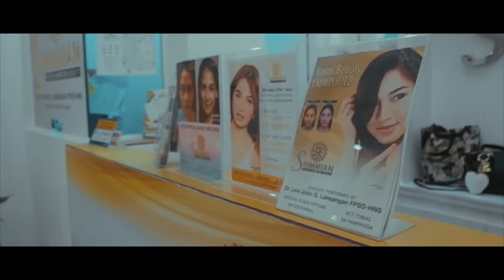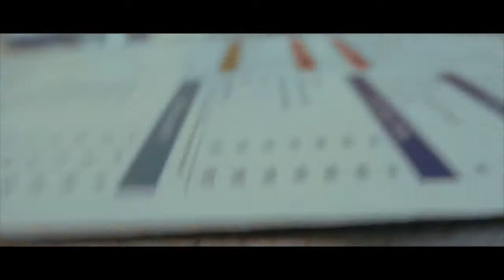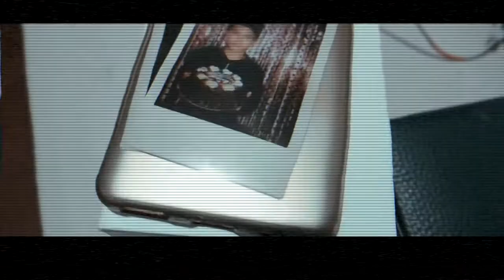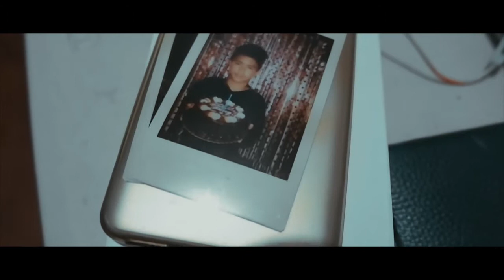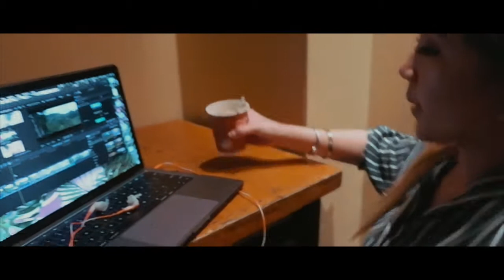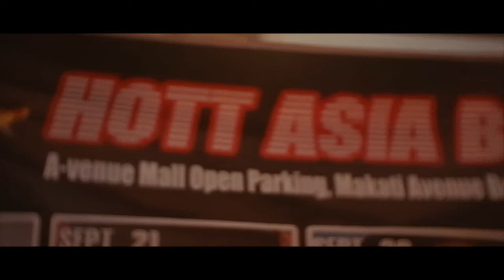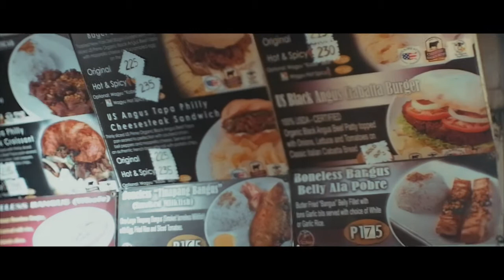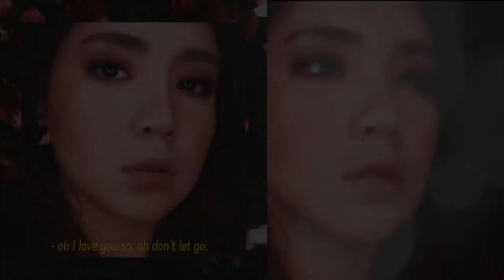Free Coffee, Free Phone, Free Day! || Vlog #13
Instagram & Snapchat: @janalaraza

Like our page! 💋